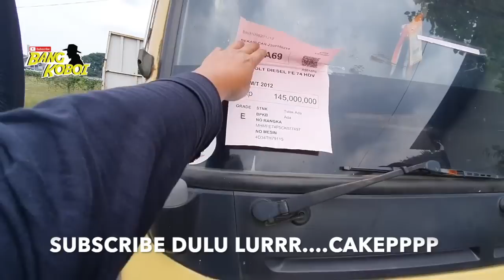TRUK MURAH MULAI 27 JUTA‼️DYNA COLT DIESEL ELF HINO DUTRO‼️ FUSO L300 CANTER DLL DI CAREADY AUCTION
SHOWROOM KALIAN MAU DI REVIEW?
DM INSTAGRAM @bangkoboi

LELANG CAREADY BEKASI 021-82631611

Jangan lupa juga SHARE video ini ke teman-teman kalian yang sedang membutuhkan informasi ini.